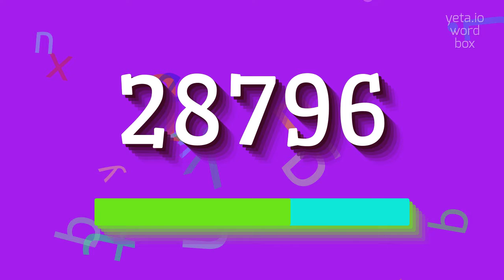How to say "28796"! (High Quality Voices)